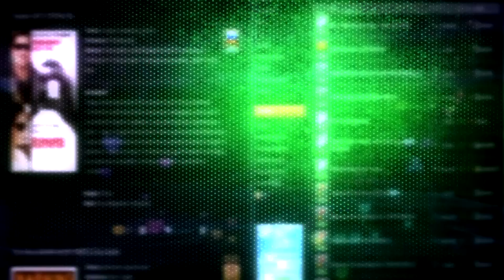Ridge Racer Unbounded Gameplay [ PC HD ]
The latest title in the RIDGE RACER franchise, RIDGE RACER Unbounded gears up to carve its own destructive path with a new breed of arcade racing. RIDGE RACER Unbounded brings an unexpected dimension to the series, delivering an original blast of ferocious racing adrenaline.
Join the Unbounded street racing gang, lead by Kara Shindo, and test your driving skills against rivals in every street and alley of Shatter Bay. Prove your worth, get respect and expand your turf. Crash through everything - Cutting edge physics and effects combine to bring direct destruction like you've never seen before. Unleash your rage to obliterate everything in your way and carve your own path.

Race in urban environments - Shatter Bay lives by its own rules and is ripe for being torn apart by the overpowered vehicles rampaging through its many areas, including the commercial zone, refinery, port, and high-rise construction site.

New breed of racing machines - Traditional racing machines are out and dozens of badass street machines are in, including the legendary RIDGE RACER Angel and Devil cars.

Easily create tracks, share them online and compete against your friends.